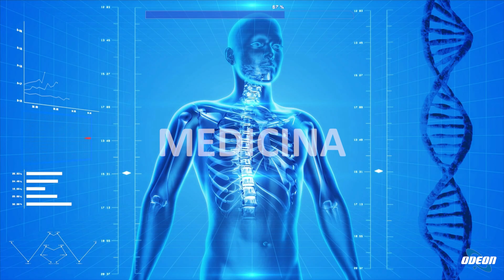Grazia Aiello: Alimentazione, Postura e Salute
In questa puntata si discute della correlazione tra alimentazione e postura, con particolare attenzione agli effetti dell'eccesso di peso e della perdita di peso sulla postura e sull'infiammazione nel corpo. Si evidenzia l'importanza di adottare uno stile di vita sano e una corretta alimentazione, scegliendo alimenti integrali e fonti di proteine vegetali, riducendo i carboidrati raffinati e evitando diete drastiche. Si spiega come una corretta alimentazione possa contribuire a ridurre lo stato infiammatorio nel corpo e a prevenire eventuali patologie legate alla postura e all'alimentazione. La puntata si conclude con consigli pratici e l'invito a prestare attenzione alla propria salute attraverso scelte consapevoli nell'alimentazione e nello stile di vita.